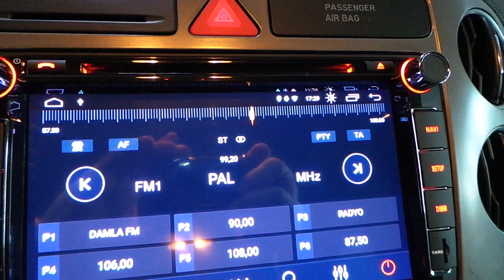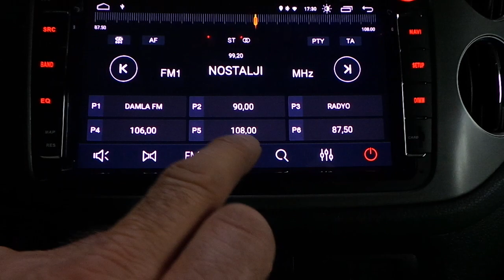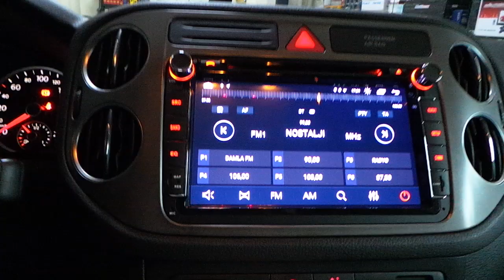Volkswagen Tiguan Android 10 0 Oem multimedya 8 inç dvd usb Navigasyon geri görüş kamera uygulaması